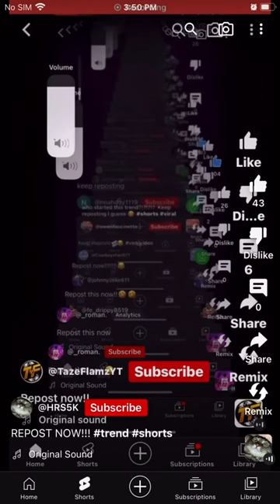Repost this Quick ￼